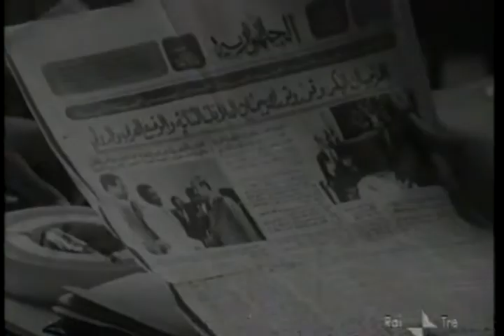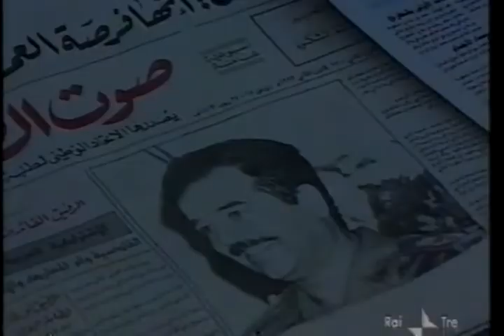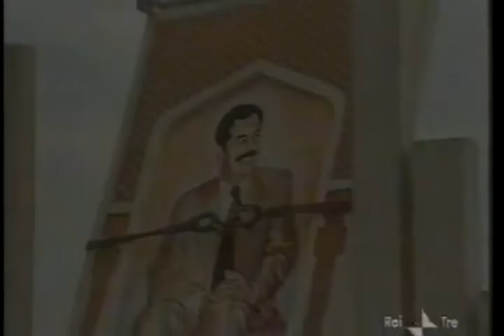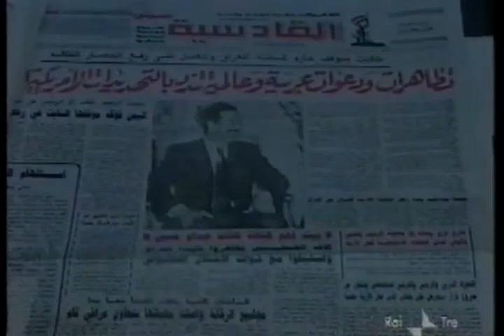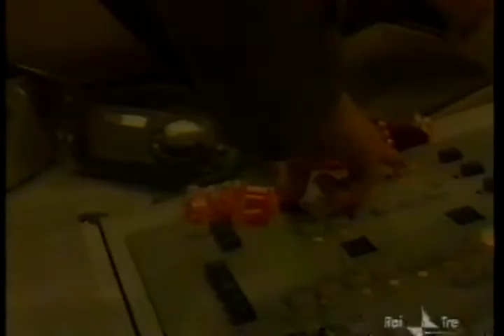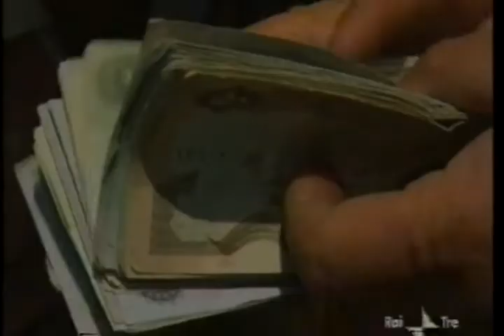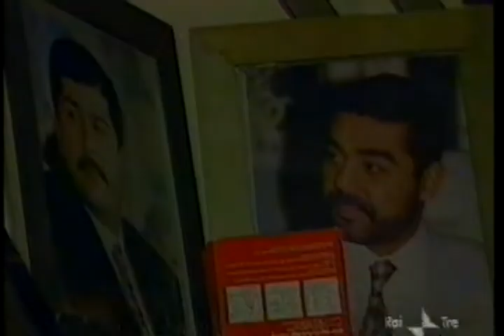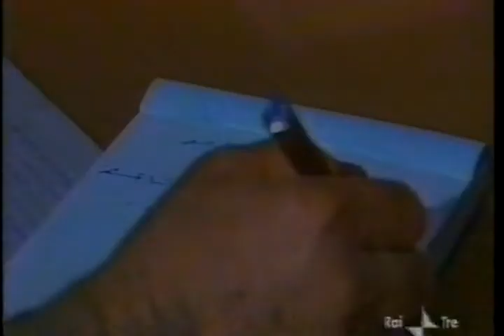Correva l'anno - Saddam Hussein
Documentario di Cristina De Ritis, montaggio di Pier Luigi Lodi